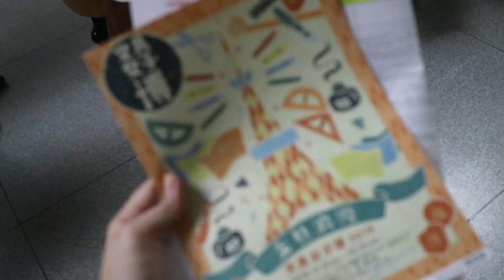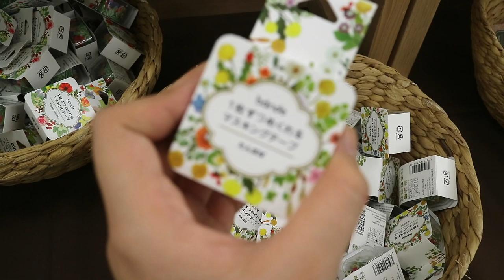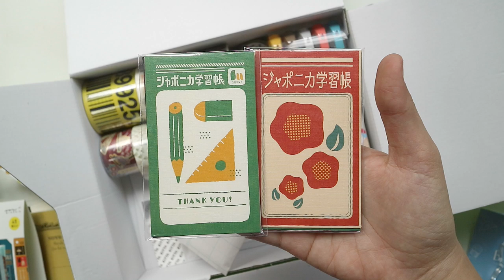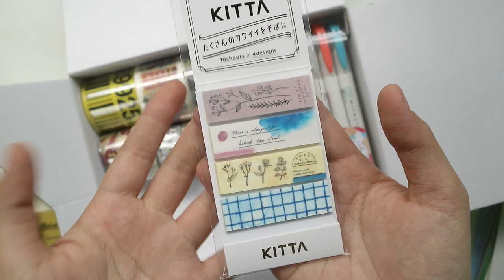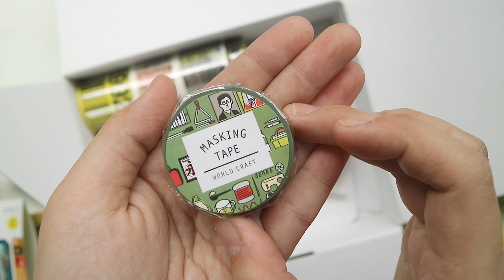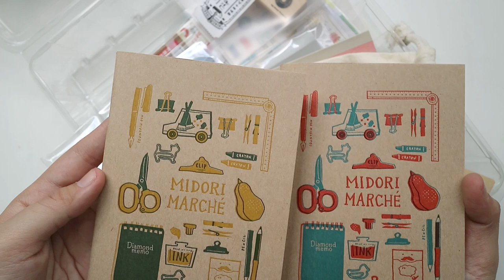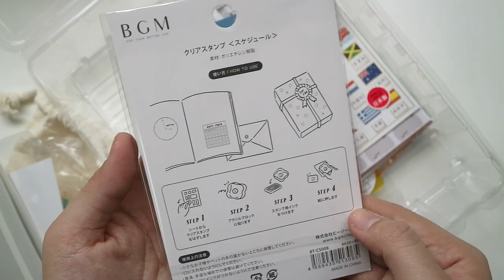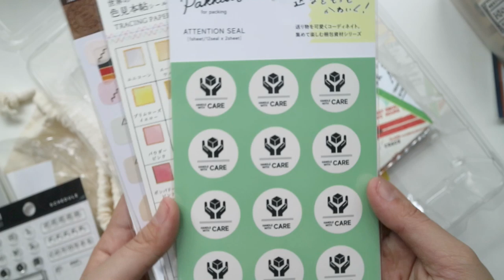Japan’s Biggest Stationery Festival 🥳 Vlog + Haul | Abbey Sy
Had the best time with Kaila at Bungu Joshi Haku, Japan's Biggest Stationery Festival 🥳 watch until the end for my haul!

☆ ABOUT ☆

Hi! I’m Abbey Sy. I’m an artist, author and creative entrepreneur from Manila, Philippines. My YouTube channel is a peek into my creative life, and a passion project in progress. 🌻

Shot on Canon EOS M3 + 22mm lens